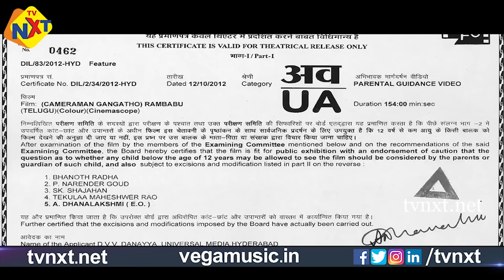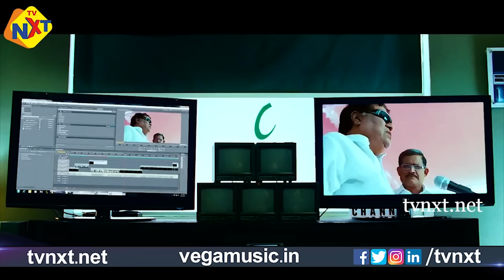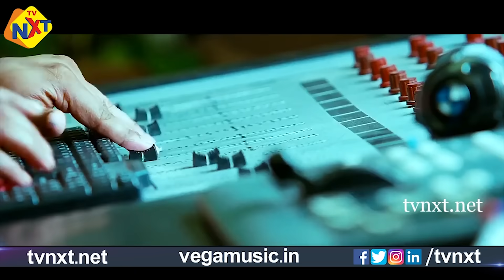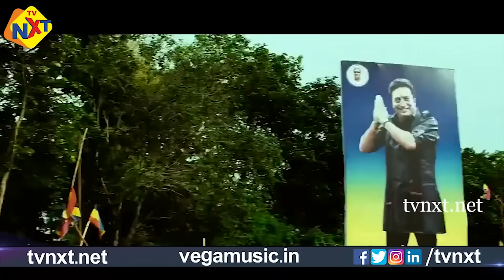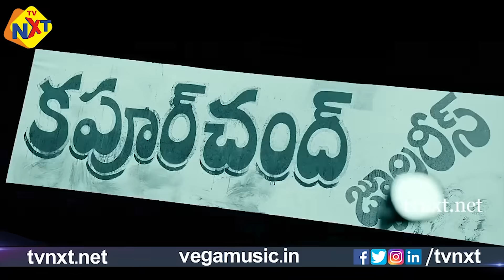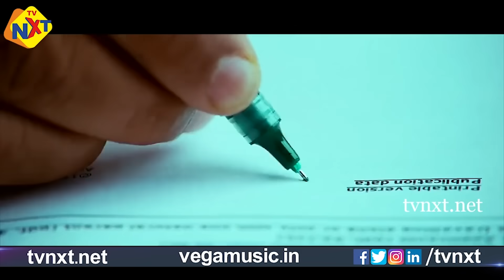Pawan Kalyan Movie Cameraman Gangatho Rambabu - కెమెరామెన్ గంగతో రాంబాబు Telugu Full Movie | TVNXT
Watch to Power Star Pawan Kalyan Birthday Special Cameraman Gangatho Rambabu - కెమెరామెన్ గంగతో రాంబాబు Telugu Movie | Pawan Kalyan | Tamannaah | TVNXT